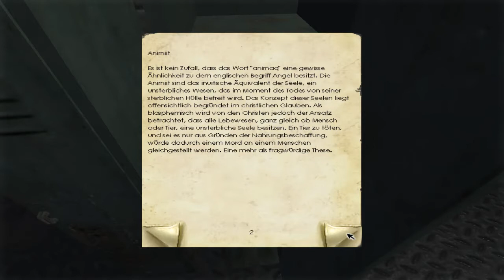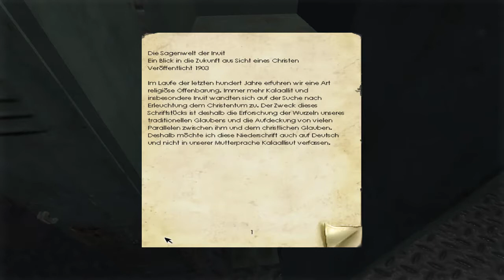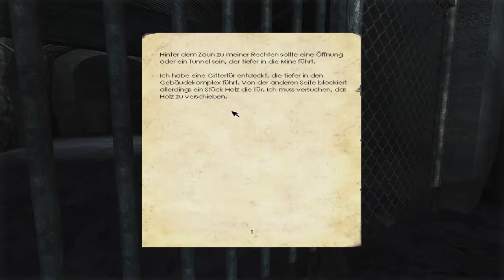PENUMBRA: OVERTURE #10 [Deutsch] - Durch Lüftungsschächter gehts auch [Let's Play]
Let's Grusel Penumbra: Overture

Penumbra: Overture
Horror-Adventure von Frictional Games 2007
Infos und Möglichkeit zum Kauf des Spiels: